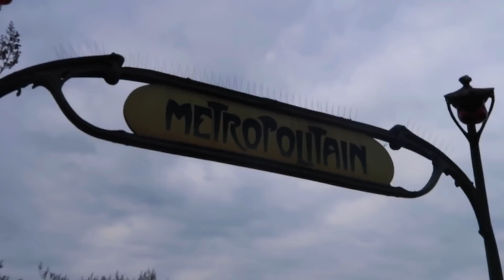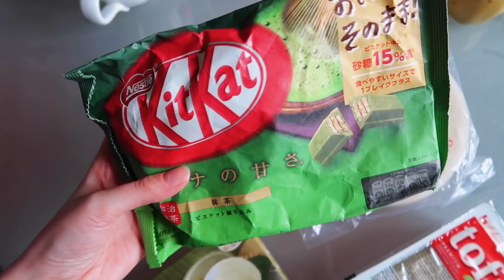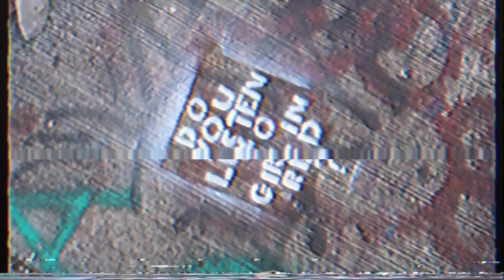Paris diaries 💐 | what i eat, ceramics & podcasting!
hey guys! sorry this video is a bit late! I have so much footage from the past couple months and it's just taking me a while to get through it all! hope your here ask doing well, I love you!!

fr - 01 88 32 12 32
en - 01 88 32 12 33

music in this vid:
naked - bickle
ghosts - bakar
roddy - djo
lets go outside - far Caspian
hit or miss - BOYO

about me
age: 19
From: London
Studying at: University of London Institute in Paris
star sign: cancer sun, Leo moon, taurus rising

show each other some love in the comments !
 Caitlin xxx